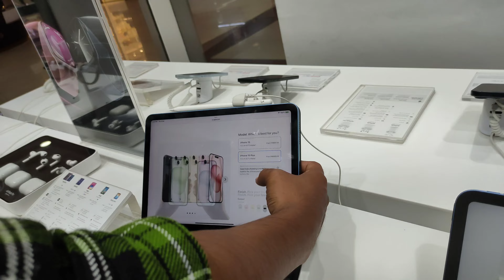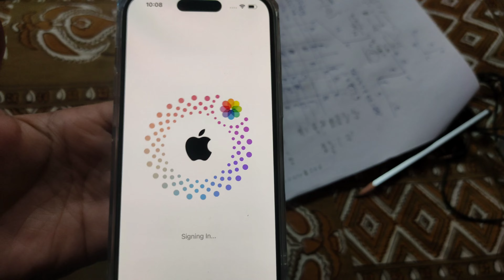yeah finally bought my iPhone 😊📱